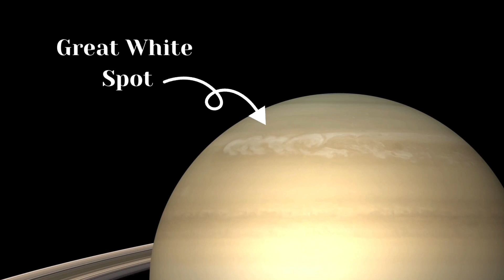Spin Like You Got Rings | Saturn Fun Facts and Planet Song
🪐✨ Embark on a unique solar system adventure with our fun and educational Saturn song! This space animation, featuring a catchy Saturn song, brings the wonders of Saturn right to your screen. Discover why Saturn has rings and find out how many moons this gas giant has. Learn about Titan and Enceladus. Our planetary fun doesn't stop there – sing along and dance as we explore Saturn's mysteries in this engaging space kids show.

Perfect for kids who love learning about the solar system, this video dives into the facts about Saturn for kids.

Additional footage and images from Canva. Background music from Suno.

00:00 Introduction - Saturn Facts
00:49 Titan and Enceladus
01:49 Outro